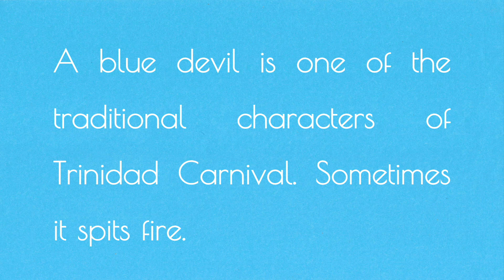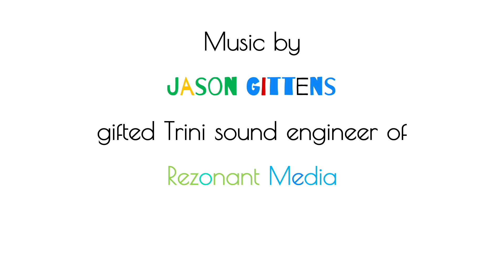Carnival Calligraphy - B is for ...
Can you decipher the artistic lettering?

Here are the links for my Carnival Calligraphy books (on Amazon) ...

A-Z Carnival Calligraphy

Carnival Calligraphy: Traditional Trini Mas